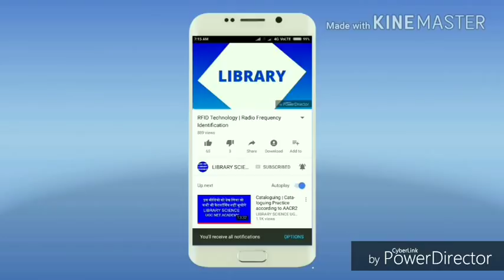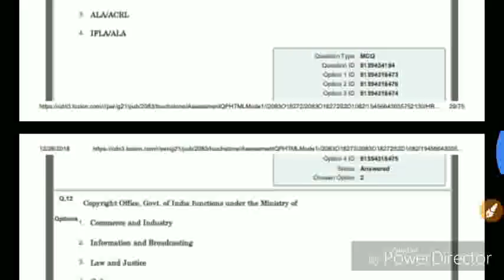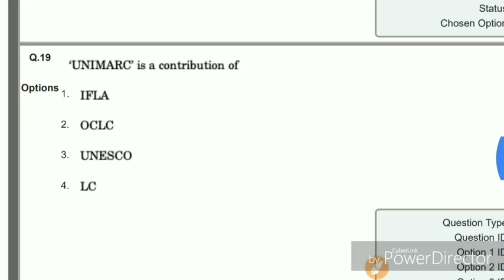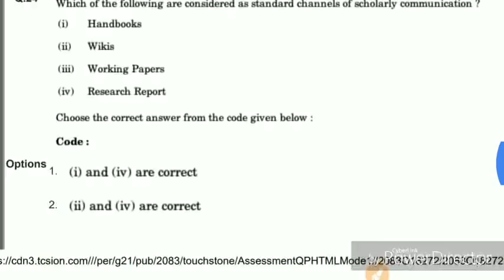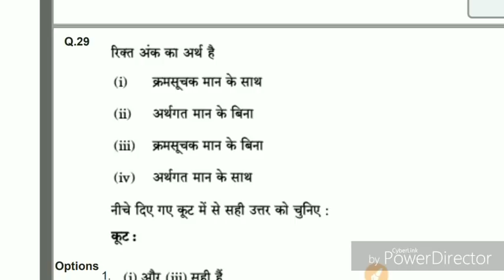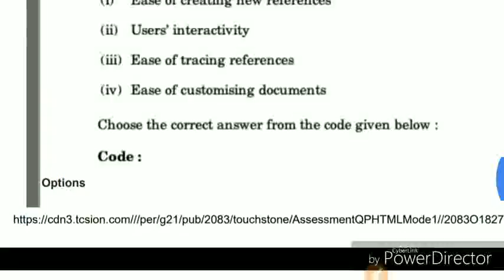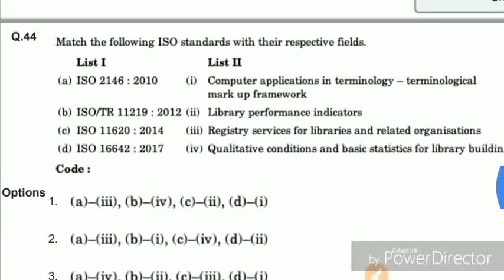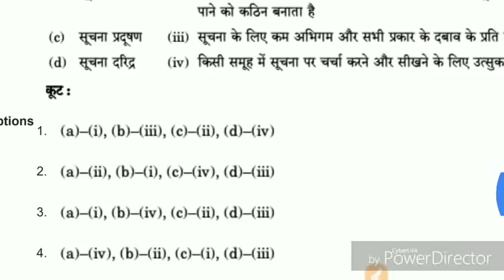NTA NET Library science ans keys-1I KVS LIBRARIAN I NVS LIBRARIAN I RAJASTHAN LIBRARIAN I MPPSC LIB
FOR ISBN & ISSN 2. FOR KVS LIBRARIAN 2018 ANSWER KEYS 3. FOR RFID (Radio Frequency Identification) 4. FOR NATIONAL LIBRARY OF INDIA 5. FOR CATALOGUING ACCORDING TO AACR2 6. FOR IMPORTANT QUESTIONS SERIES 01 7. FOR IMPORTANT QUESTIONS SERIES 01 WITH ANSWERS 8. FOR IMPORTANT QUESTIONS SERIES 02 9. FOR RSS (Really Simple Syndication) 10. For Library budgets and its types 11.For Important Questions Series 03 12. For Important Questions Series 04 13. For Institutional Repositories 14.For Important Questions Series 05 15. For Bibliometrics Laws in Hindi institutional repository ugcnetlibrary science#KVSlibrarianclass#kvslibrarian#kvslibrarianonline class#kvs importantquestions kvsimportantquestion importantquestionmcqs importantquestion importantquestioninhindi importantquestionforkvs importantquestionlibrarian telegram link